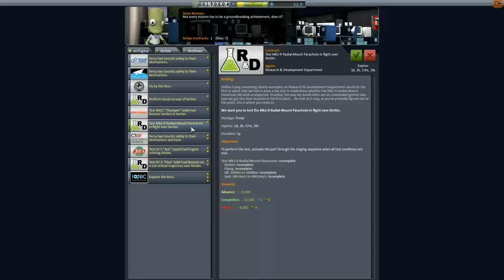Kerbal Space Program Let's play II Folge 36 Deutsch